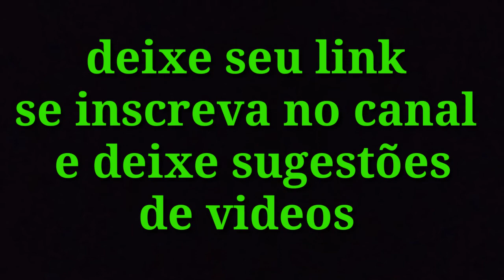Coloquei no café do pedreiro sal e vinagre 🤣🤣🤣(trollagem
Saiu vídeo novo da essa força aí galera se escreve quem não é escrito ative o sininho para as notificação chega no seu celular e deixe seu link obg A todos sejam bem vindos